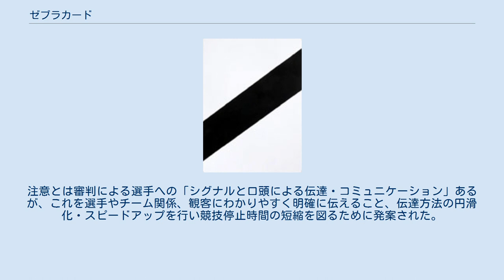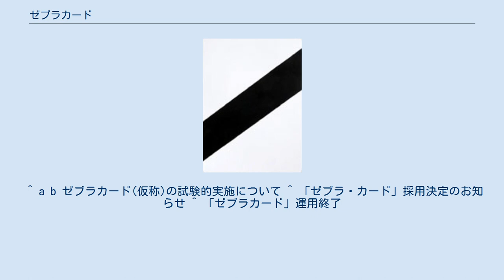ゼブラカード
ゼブラカード（Zebra Card）とは、日本ラグビーフットボール協会がかつてジャパンラグビートップリーグにおいて導入していた、審判員が注意を宣するときに提示するカード。
 ゼブラカード ラグビーの試合において、競技規則第10条（不正なプレー）に違反する行為があった場合、審判の措置には注意・警告（イエローカード、シンビン）・退場（レッドカード）の3つがある。
注意とは審判による選手への「シグナルと口頭による伝達・コミュニケーション」あるが、これを選手やチーム関係、観客にわかりやすく明確に伝えること、伝達方法の円滑化・スピードアップを行い競技停止時間の短縮を図るために発案された。
 反則を犯した選手またはチーム全体について、従来は口頭による注意が行われ、その反則が繰り返された場合には警告または退場の宣告がなされていた。
「ゼブラカードが提示された後に同じ反則を繰り返せばイエローカード」といった風に、審判の一連のジャッジ基準を明確にすることを期して導入された。
 トップリーグ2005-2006シーズンの施行採用の可否を諮るため、2005年6月から8月まで試験的実施された。
この結果を踏まえ、シーズン開幕を前にしてマイクロソフトカップを含むトップリーグの公式試合に正式採用された。
 国際試合やワールドカップなどで同様の制度があるわけではない、日本ラグビー協会によるドメスティックな制度であった。
2007年-2008年シーズンを前にして、イエローカード適用までの認識と、国際試合での適用状況等を考え、運用が終了された。
 ^ a b ゼブラカード(仮称)の試験的実施について ^ 「ゼブラ・カード」採用決定のお知らせ ^ 「ゼブラカード」運用終了